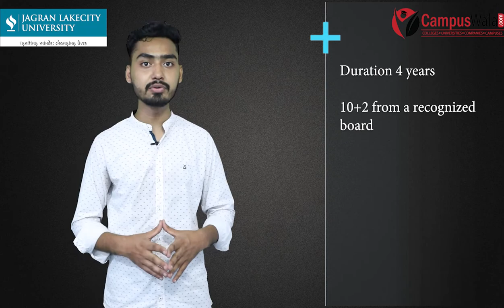Top 5 Colleges in MP for Visual Arts and Design | Admission 2020 | 6262224028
Top 5 Colleges for Visual Arts and Design in MP Madhya Pradesh
Seeking admission in best colleges for visual arts and  design.

1. National Institute of Fashion Technology, Bhopal
2. ZICA, Indore
3. Jagran LakeCity University, Bhopal
4. Makhanlal Chaturvedi National University of Journalism and Communication
5. Amity Gwalior

Get Free Counselling Help for College Form Filling,
To avail, scholarship speak to our counselor on the given number

Anchor: Sujeet Govindani
Video Editor:  Hussey Khan

Also, let us know which Course or College you would want to know about next!